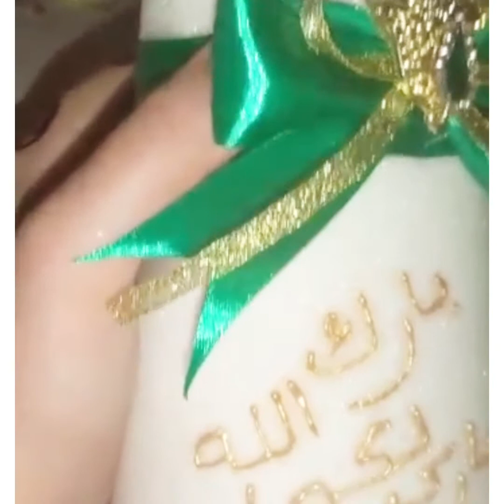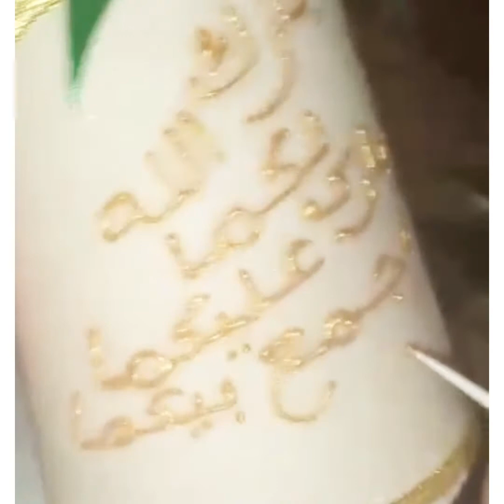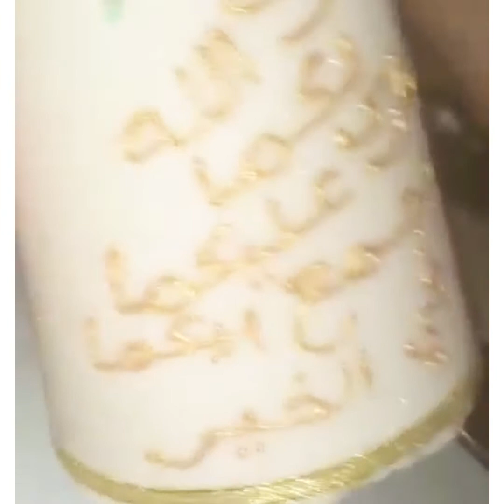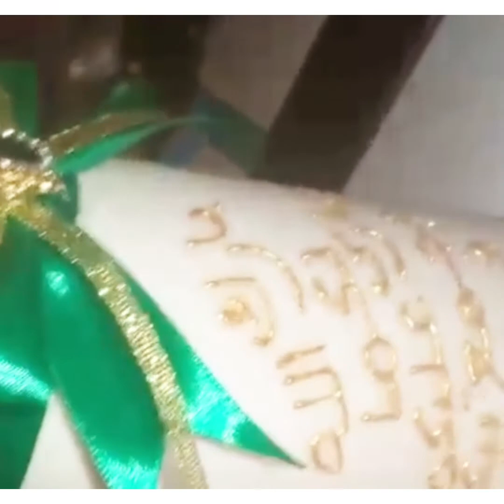زينا قالب سكر انا ولوستي بأقل ثمن وجا زوين بزاف الف مبروووك🥳🥳🥳🥳🥳